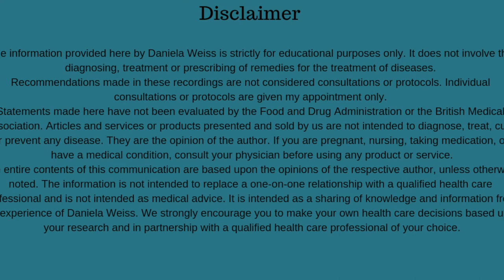Kidney Pain? Symptoms and Treatment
Let’s talk about the kidneys.  Kidney disease is everywhere now.

People are bombarded with mixed messages about food but here is a simple way of looking at it:

If you dissect a man and a gorilla, remove the intestinal tract and put them next to each other there is no difference – only the Gorilla is healthier.
The motor is the same and it runs on the same thing! Fruits, berries, melons, vegetables – RAW and not cooked.

We have a dramatic increase in kidney disease deaths: double the amount compared to 1990 and it is likely to rise because we keep passing down our weakened organs due to poor lifestyle choices from generation to generation.

Almost 500K people have been treated for kidney failure by dialysis and transplants about 15 years ago already and it has been rising steadily ever since.
Don’t forget the adrenals sit right on top of the kidneys and if one is down the other one follows.

Some of the main symptoms you may notice are:
• increased or low blood pressure. You should have 120 – 130 over 60 to 70.
• excessive fatigue.
• sleeping troubles.
• feet or ankle swelling.
• forgetfulness and trouble concentrating.
• nausea or vomiting.
• decreased appetite and unintentional weight loss.
• muscle twitching or cramps.

The easiest way to find out if your kidneys are in trouble is to pee in a glass container and check for sediments.
Looking at you pee will tell you it at least one of the kidneys is filtering.
To find out which side is weaker – or indeed if both are weak – you take your blood pressure.
Another sign is bags under your
When you have your next blood test done, check your creatinine levels. They should never be above 0.6!

If you have lower back pain it is a sign that your kidneys are in trouble.

We need the kidneys to function because it clears out cell waste from the lymphatic system. It is no different to being constantly constipated!

The kidneys are very delicate. They are also sensitive to black tea, coffee, high sugar commercial chocolates and especially Soda drinks.  Another sign of kidney problems is bad breath.

It is estimated that 1 in 8 of us now have CKD.

So what damages the kidneys

Our western diet
Over availability of food ESPECIALLY
High fat foods
High sugar foods AND drinks
Excess of red meats
Refined grains
Dairy

All this stuff impairs our kidneys and this will become a MASSIVE problem for all of us.

Table sugar and HFCS are now known to raise blood pressure AND uric acid. Please note that HFCS is NOT FRUCTOSE! It has been highly processed and has nothing in common with real fruit sugar.

Compromised kidneys are often a sign that you are on your way to more chronic diseases, such as Hashimoto, Hyper and hypo thyroid, adrenal fatigue, Graves and other so called auto-immune diseases.

We are sicker than ever before and we all intuitively know it has to do with our diet and the lies that are being told to us every single day.

You know how important the kidneys are to you and it’s important to be honest to yourself and know that you need make a change soon to avoid sliding deeper into disease.
Unless you MAKE a change, nothing WILL change.

The people who have been cured by herbs goes into millions and has lasted over thousands of years.

But:
When you have cleansed the kidneys and the adrenals are back up and running is when you avoid going back to a place where severe chronic conditions can easily get the better of you.

You can avoid the symptoms that reduce your life quality by 50 % or more!
But the main thing HAS to be prevention of further chronic conditions.

Danielarweiss.com,
m.me/resetyourbodynow